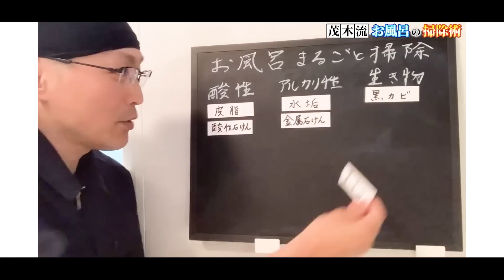【2度拭き不要】洗剤残りでベタベタさせないフローリング床の拭き掃除方法！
赤ちゃんやペットのことを考えると拭き掃除後の「洗剤残り」が気になりますよね？でも今回の掃除方法なら気にしなくて大丈夫です！

【目次】
00:00 はじめに
01:18 シャボンの泡について
04:21 希釈液作り
05:42 床拭きを実践
08:07 おわりに
09:56 エンディング

【関連動画】
▼ウタマロクリーナーのベタつきヌルつきが気にならない床拭き掃除術！

▼赤ちゃんやペット優しい拭き掃除用無添加水石鹸「シャボンの泡（あぶく）」徹底解説！

▼固形石鹸で作る安心安全でコスパ抜群な「拭き掃除用水石鹸」の作り方！

▼シャボンの泡 500mL

▼【Amazon.co.jp限定】シャボンの泡 500mL x2本セット

▼ウェーブ フロアワイパー 本体 ドライシート1枚付き

▼洗って使えるペーパータオル

①人気お掃除動画ベスト5